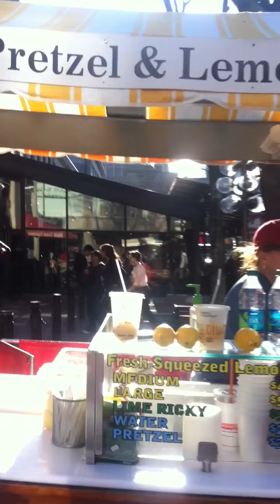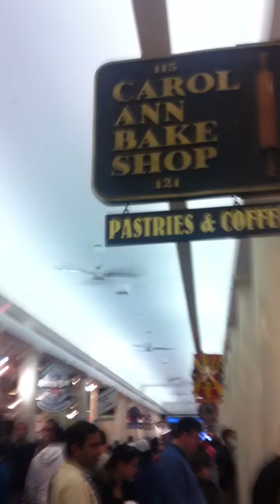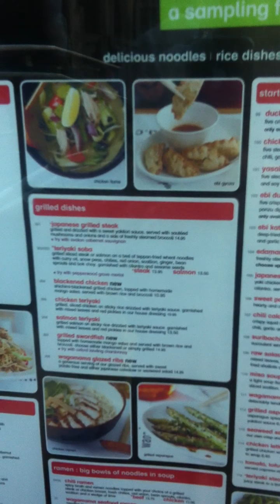Trip to Boston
On our tourist s@#!